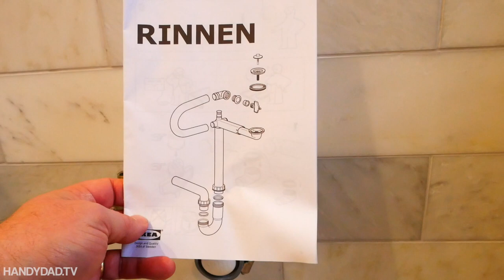IKEA Hemnes Vanity installation | Master Bath Remodel (Part 8)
In this video, I show how I installed an IKEA Hemnes vanity and medicine cabinet in my master bathroom. Storage in this bathroom was severely lacking, so we chose IKEA because they have unique plumbing that keeps the pipes out of the way and enables the vanity to have full-depth drawers. The hardest part was adapting my copper drain pipe so the vanity pipes would fit close to the wall.

Over the Winter of 2018, I gutted my tiny master bathroom, moved a wall to double the useable space, and completely rebuilt it from the ground up with high-end finishes like Carrara marble and a smart shower.

➤➤PRODUCTS USED ON THIS PROJECT

FURNISHINGS:
Vanity/Sink/Faucet - IKEA Hemnes

PLUMBING:
Shower Valve
Shower Control
Shower Battery Backup
Kohler Shower Head
Chrome Shower Arm/Flange
Delta Body Sprays
Shower Pan Liner
QM Shower Drain
American Standard Toilet
Korky Toilet Gasket

Makeup Mirror
Exhaust Fan
Infrared Heat Lamp

BUILDING MATERIALS:
Pocket Door Kit
Pocket Door Handle

TOOLS:
Oscillating Multi Tool
Diamond Drill Bit Set
Angle Grinder
Tile Leveling System
Laser Level
Tile Saw Diamond Blade